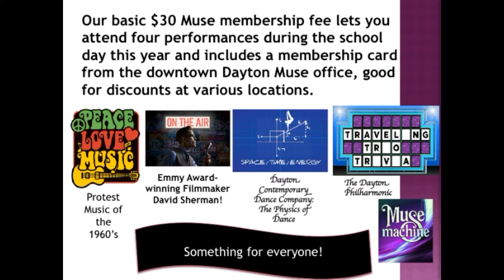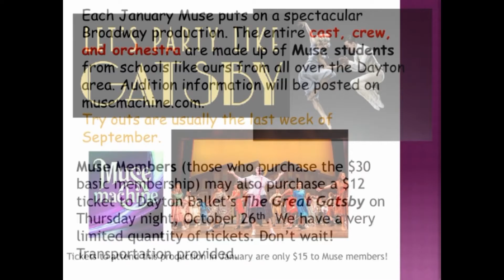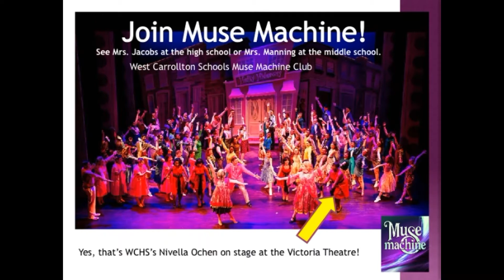8 30 17